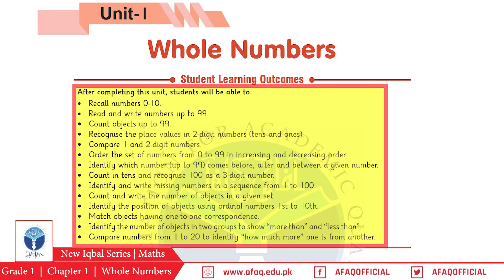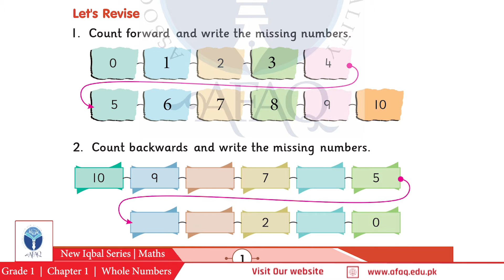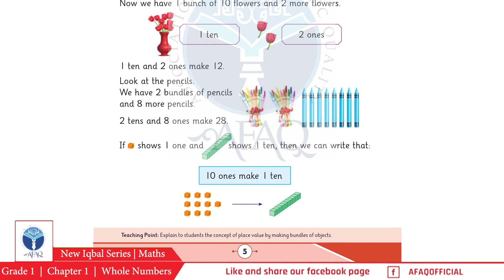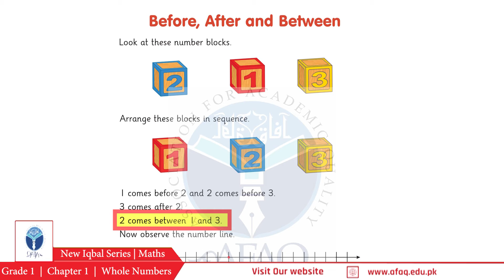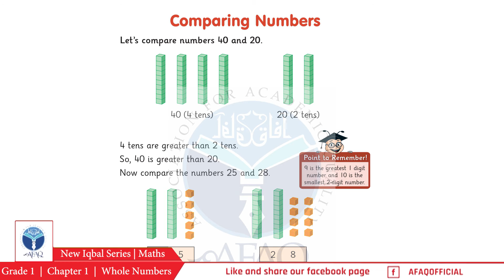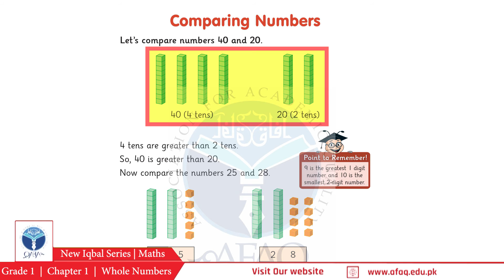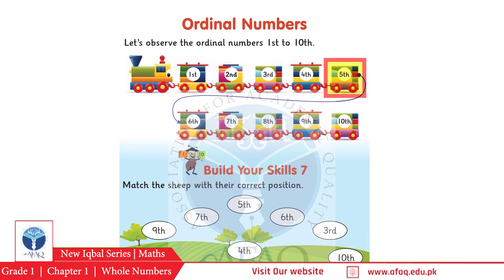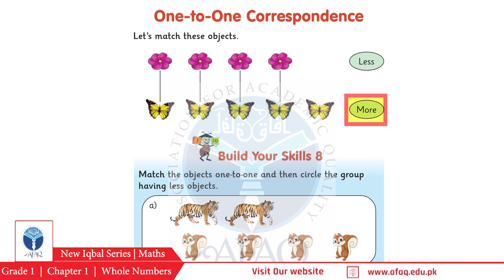NIS Grade 01 Maths Chapter 01